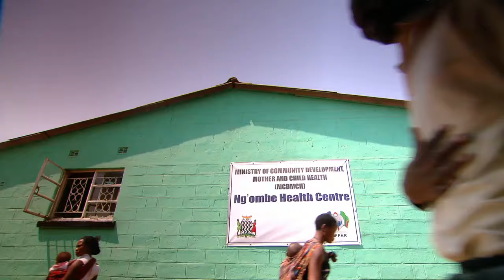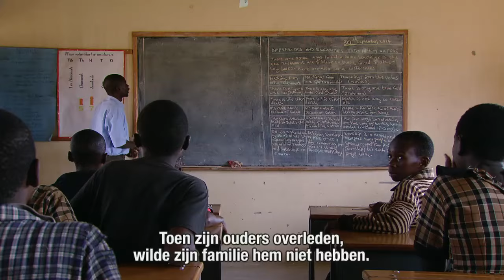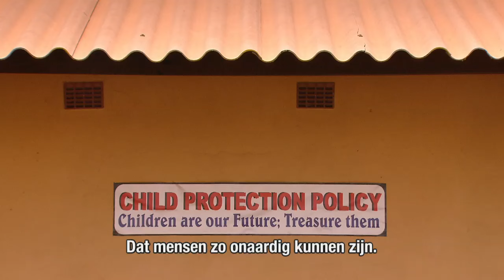Orange Babies ZAMBIA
Stichting Winnen doen we Samen, de goede doelen stichting van DESTIL, zet zich o.a. in voor Orange Babies. Met deze film laat Orange Babies zien wat zij kunnen betekenen voor hun weeskinderen.
Doe mee met Mystery Mountain, een sportief evenement, dat zich inzet voor het goede doel. Kijk op